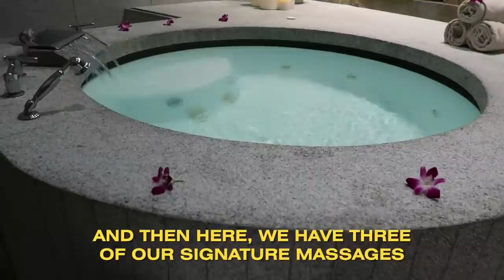We Surprised Kristin For Her Birthday • Ladylike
"You could have impressed the crap out of me with, like, an eighth of this."

MUSIC

STILLS
/BuzzMoji
The Office
NBC/Getty Images
Mechanical Chimp
kaleigh/Getty Images
Set of Summer Stuff.
InnaBodrova/Getty Images
Surfing emoticon
yayayoyo/Getty Images
Set of cartoon palms with brown trunk and green leafs painted by flat design - vector illustration isolated on white background
FORGEM/Getty Images
beach ball  vector symbol icon design.
wektorygrafika/Getty Images
USA, Nevada, Las Vegas, Strip, fountain, hotels and Eiffel Tower at blue hour
Westend61/Getty Images
USA, Nevada, Las Vegas, Welcome To Fabulous Las Vegas Nevada Sign
Westend61/Getty Images

4K Cityscape Las Vegas Skyline Night to Day Time Lapse
Onfokus/Getty Images